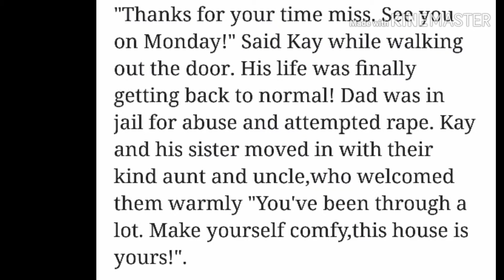Finishing Miracle of Understanding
~83~
This story is finally finished! It took alot of thinking but I managed to make it good enough so that its not boring! I'm going to start working on the mini movie soon and I hope to release it in June! It'll be different than my other mini movies and longer too!